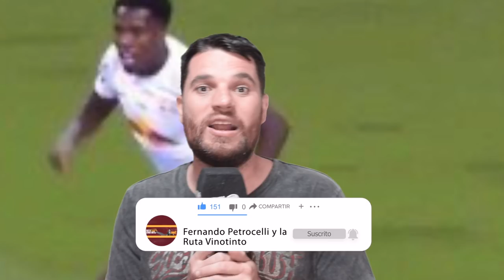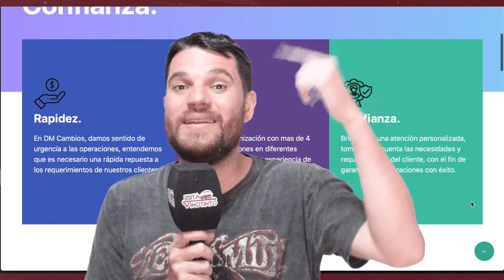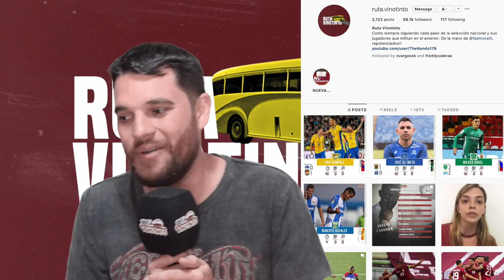CONVERSAMOS CON JUNIOR MORENO // FVF AÚN LE DEBE A PESEIRO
Nuestro equipo está integrado por:

Dirección y conducción: Fernando Petrocelli (@fpetrocelli)
Producción: Sara Serfati (sarita_serfaty) y Juan Andara.
Asistente de producción: Darío Durán (@DarioDuranEs)
Postproducción: Juan Andara R. (@JuanAndaraR)